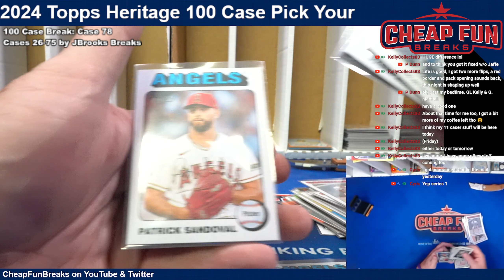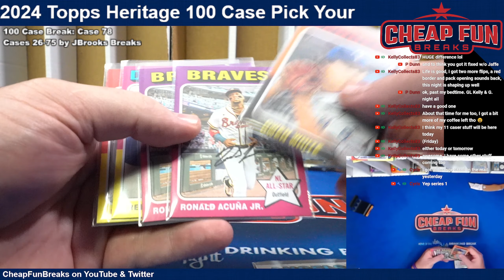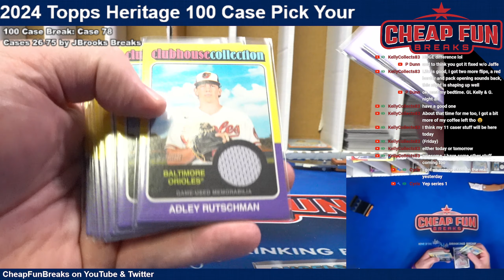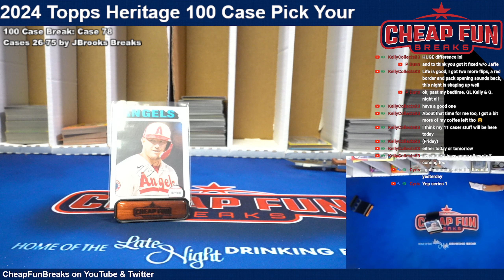2024 Topps Heritage 100 Case Break RECAP Case 78